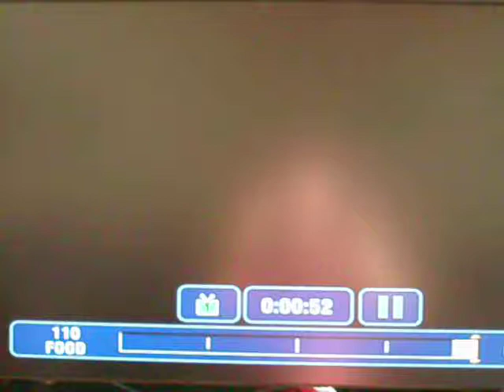Food Network Challenge Commercial 2009 (My Own Drum) Poe - Walk The Walk.MOV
Food Network Challenge Commercial 2009 (My Own Drum Song) Poe - Walk The Walk